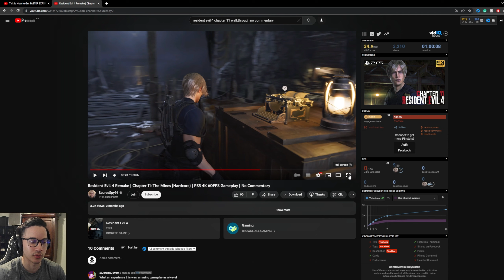CH11 (HARDCORE MODE) WALKTHROUGH | RESIDENT EVIL 4 REMAKE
RE4 Resident Evil 4 Remake Walkthrough Gameplay includes a Full Gameplay Review, Intro, and Campaign Story Chapter 2 of RE4 Remake 2023 Single Player Story Campaign for PlayStation 5, PS5, Xbox Series X, and PC. This Resident Evil 4 Remake Story Campaign Walkthrough will include the Full Game on PC. My Resident Evil 4 Remake (2023) Gameplay Walkthrough will feature the Full Game Story Campaign. This Resident Evil 4 Remake Gameplay Walkthrough will include a Review, Reaction, Cinematics, Cut Scenes, Soundtrack, Puzzles, Main Quests, Side Quests, Medallions, Charms, PC Gameplay, Single Player, and more until the Ending of the Single Player Story!

Resident Evil 4 Remake Characters include Leon Scott Kennedy, Ada Wong, Albert Wesker, Ashley Graham, Jack Krauser, Ramon Salazar, Osmund Saddler, Luis Serra, Ingrid Hunnigan, Bitores Mendez, and the Merchant.